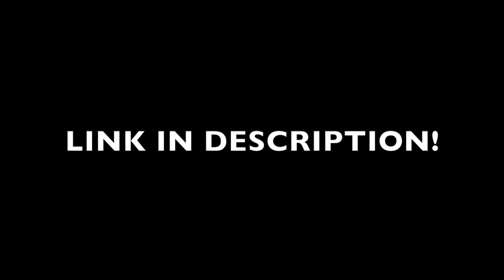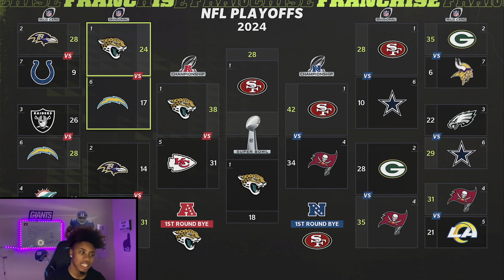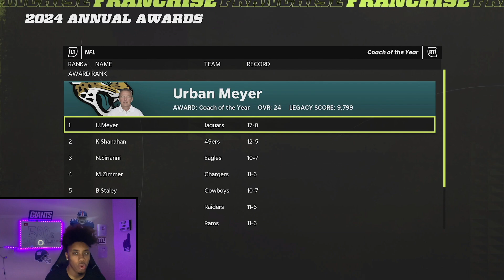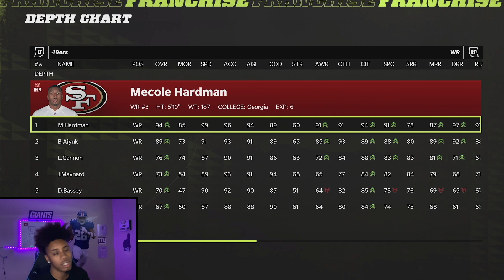I Left The 49ers.. Madden 22 Face Of The Franchise #46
Aye we are here with our Fifthy Fifth Episode of the face of the franchise series in Madden 22! In this episode we get through The Free agency of the nfl off season! Intense Bidding War!! INTENSE BIDDING WAR!!!